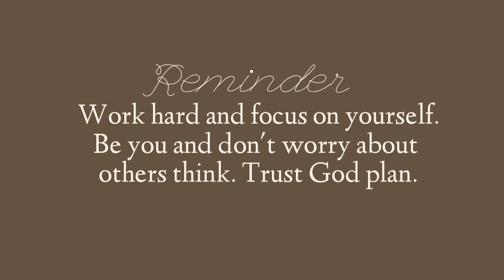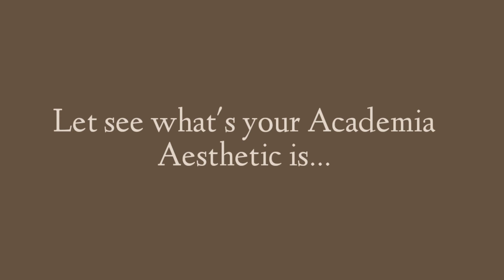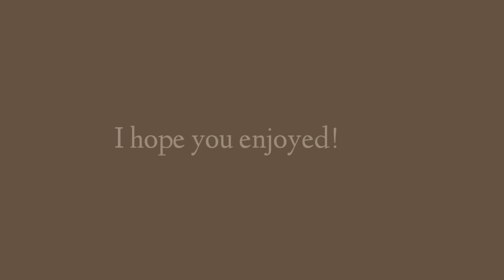FIND YOUR ACADEMIA AESTHETIC QUIZ | donnamarizzz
may your week be filled with good thoughts, kind people and happy moments

SEE THE LAST PART FOR THE CREDITS